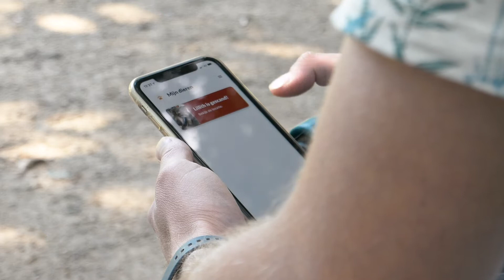Spotted! Pro (DE)